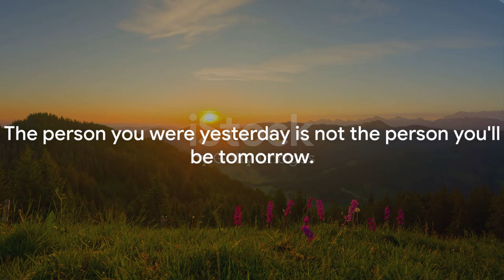Yesterday's You: A Journey of Change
In this thought-provoking video, we dive deep into the concept of personal growth and change, reminding ourselves that we are always evolving. Join us as we explore how our yesterday's self differs from today's, and how embracing this transformation can lead to a more fulfilling life. From self-reflection to setting goals, we'll share practical tips and insights to help you navigate this journey of personal growth. Don't miss out on this inspiring exploration! Together, let's embrace change and unlock our true potential.

OUTLINE:

00:00:00 Embracing Change
00:00:28 The Story of the Butterfly
00:01:25 Key Takeaways